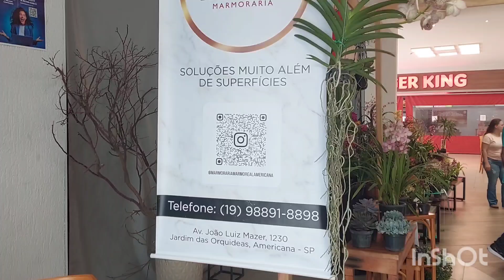⚘️💐 PLANTA CARNIVORA !! FUI VISITAR EXPOSIÇÃO DE ORQUÍDEA.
Fui visitar essa linda exposição.

DEUS PROVE, DEUS PROVERA SUA MISERICÓRDIA NÃO FALTARÁ.

MPNF